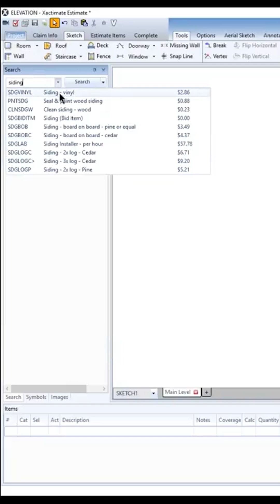🎯 Xactimate Hack: Easily Add Siding to ONE Wall Only (Not the Whole Level!) 🏠 | Xpert Tip Short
In this video, you will learn a quick hack to sketch and scope an exterior wall in Xactimate.

Enhance your skills with Xactware products! for exclusive resources and self-paced courses in Xactware Classroom.

Xacrtimate Hack, Xactimate Trick, xactimate28, xactimate, xactware, xpert tips, how to, construction, estimating, estimate, estimate items, sketch, adjuster, claims, scope an exterior wall in Xactimate